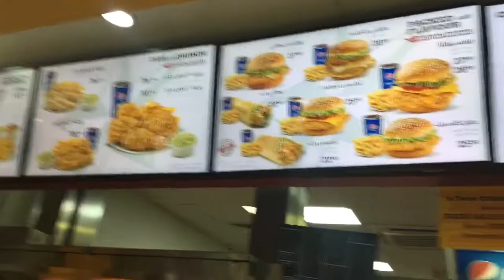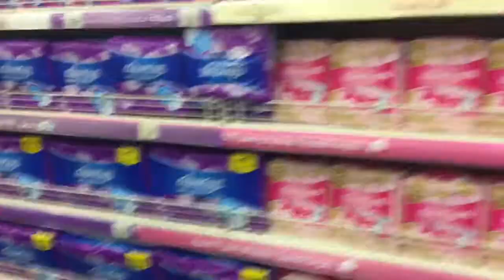A DAY IN THE LIFE OF OFW IN SAUDI AT RIYADH GALLERY MALL|PINAY IN SAUDI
Thank you guys! or just SIMPLY search =Rona Taquiso=